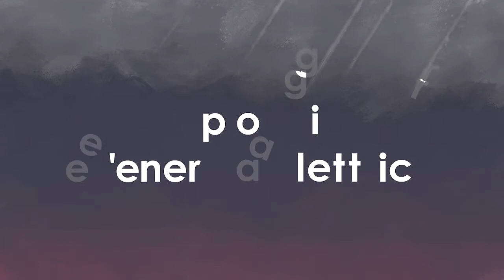08 pioggia e energia elettrica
colonna sonora di
"Die Wienerkreis"